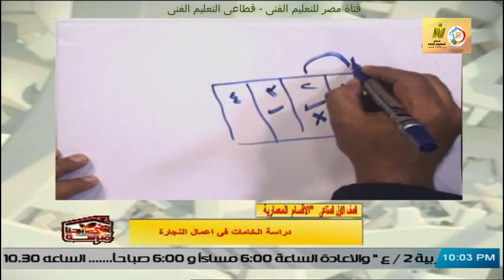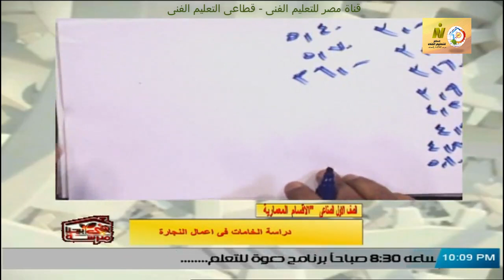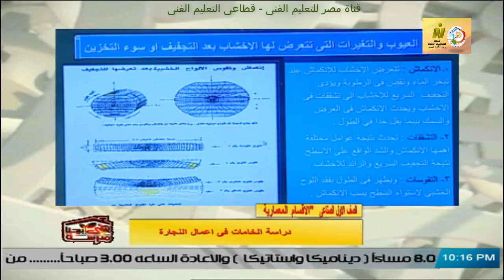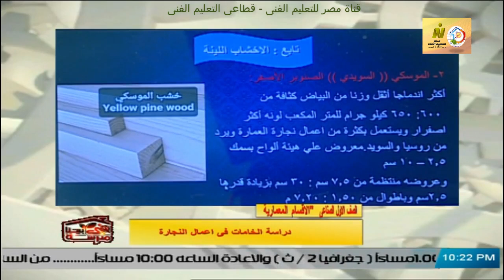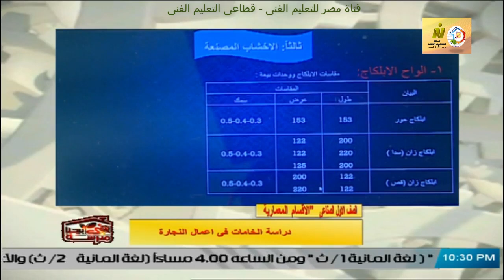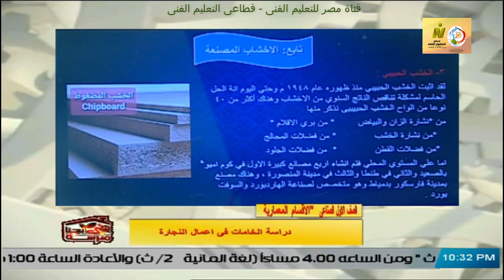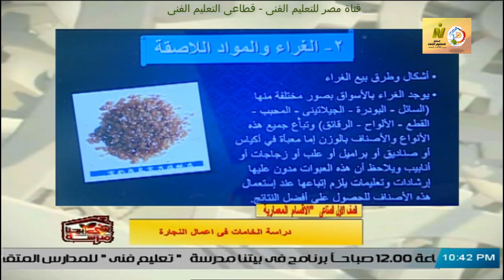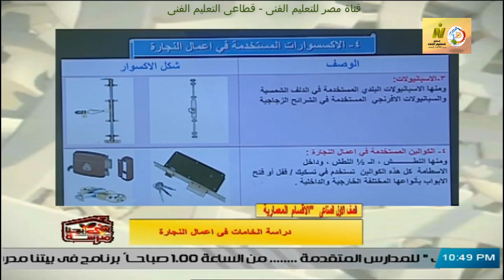الصف الاول صناعى - عمارة - نجارة العمارة -تك اعمال النجارة - الخامات العدد الاكسسوارت - أ يوسف السيد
الصف الاول صناعى - عمارة - نجارة العمارة - تك اعمال النجارة - الخامات و العدد و الاكسسوارت المستخدمة فى اعمال النجارة - أ يوسف السيد
وقريبا منتديات التعليم الفنى المتقدم للصفين الرابع والخامس